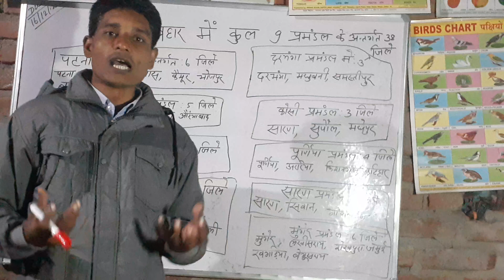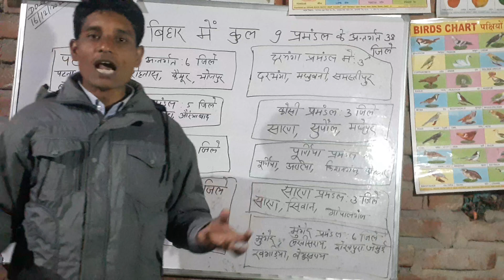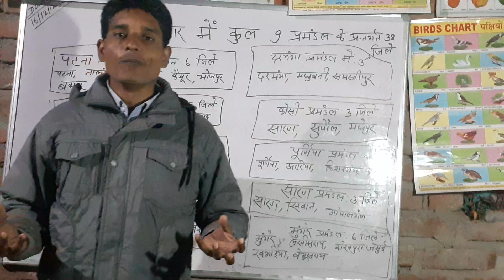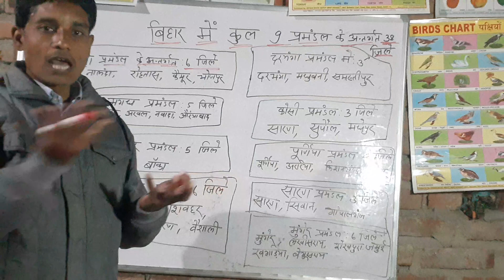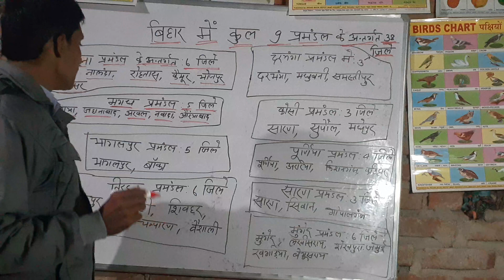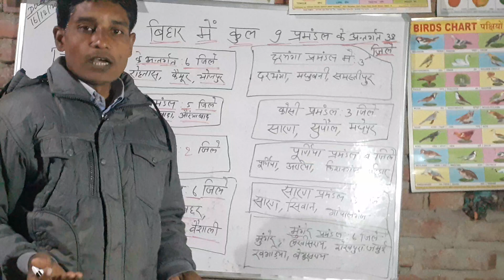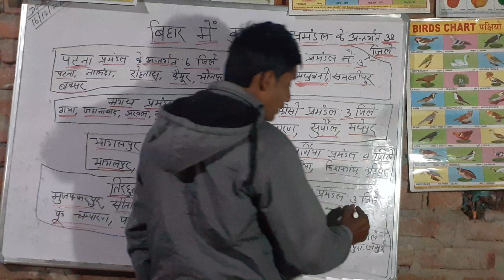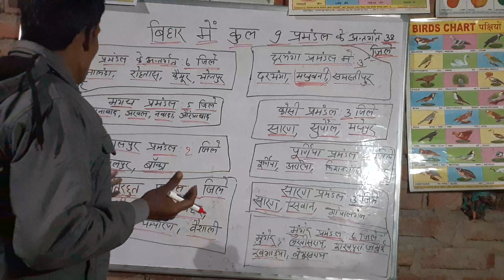BIHAR ME KUL 9 PRAMANDAL KE ANTARGAT 38 JILE